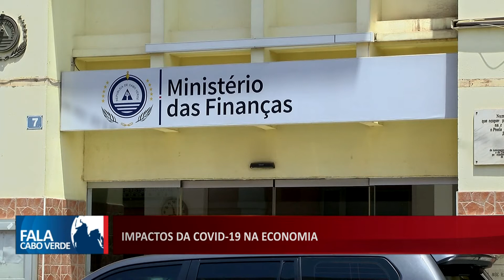IMPACTOS DA COVID-19 NA ECONOMIA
Benefícios sociais são a única despesa pública a crescer em Cabo Verde em 2021, segundos os dados de um relatório do Ministério das Finanças.

👇 Acompanhe também👇📌